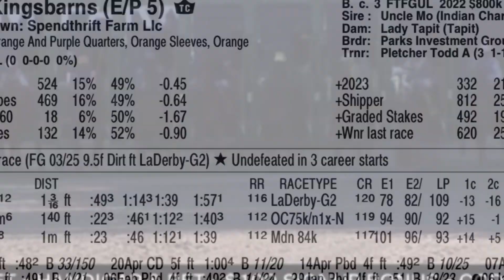Kingsbarns Kentucky Derby winner 👍👍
Kingsbarns Kentucky Derby winner 👍👍 the only horse that’s already gone when the others are coming.